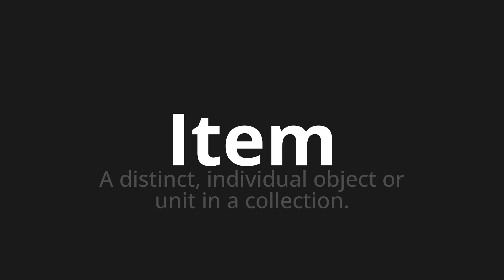How to pronounce Item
Master the Pronunciation of 'Item Which means item' - which means : A distinct, individual object or unit in a collection. 📝 with @PizzaPronunciation 🎓🗣️ - [Your Guide to Italian]

Learn to pronounce 'Item' perfectly in Italian with our easy and engaging tutorial by @PizzaPronunciation! 📖📽️ In this comprehensive video, we provide you with native speaker examples 🗣️👂 and phonetic breakdowns 🎵 to ensure you get the pronunciation just right.

How to say Item in Italian